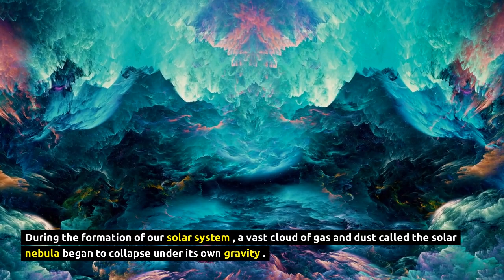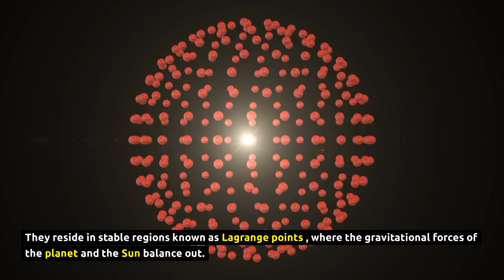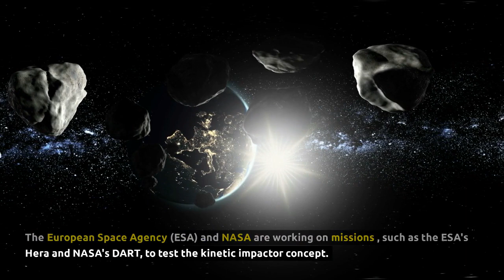Top 10 Interesting Facts About Asteroids | Fact Blizz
Welcome to Fact Blizz, your go-to source for awe-inspiring space facts! Today, we're exploring the enigmatic world of asteroids with our latest video, "Top 10 Astonishing Facts About Asteroids". Uncover the mysteries of these ancient celestial bodies, from their origins in the early solar system to their potential for future space exploration. Learn about the diverse types of asteroids, the asteroid belt's vastness, the sheer size range of these space rocks, and the intriguing concept of asteroid mining.

We dive into the surprising presence of water on asteroids, the unique Trojan asteroids, and the fascinating topic of interstellar visitors. Plus, understand the historical significance of asteroid impacts on Earth.

Don't miss out on these mind-blowing facts that bring the cosmos closer to you! Let's embark on this interstellar journey together!